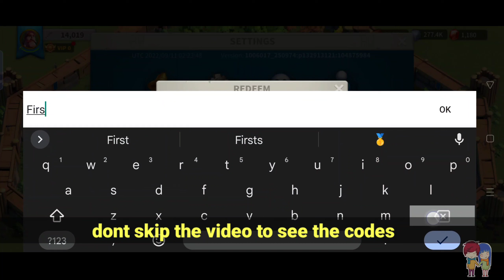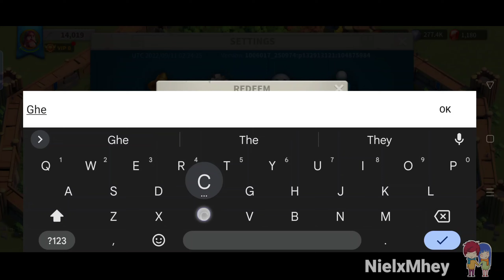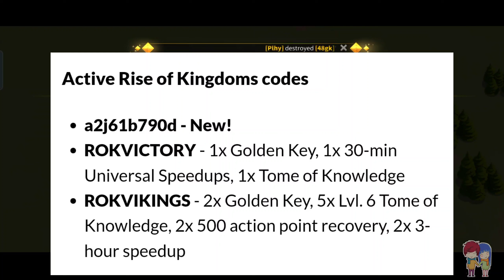*New ROK Codes* Rise of Kingdom Codes 2022 || Rise of Kingdom Redeem Codes